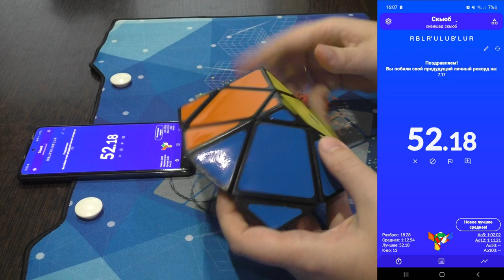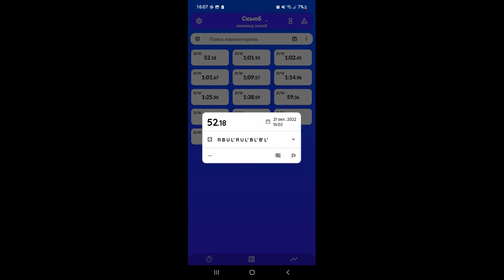Сборка Сквишед Скьюба на скорость | Squished Skewb Solve 52.18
Я сделал несколько сборок Сквишед Скьюба на камеру и выбрал лучшую. Размер и форма головоломки не позволяют собирать ее быстро, но при желании и этот результат можно улучшить.